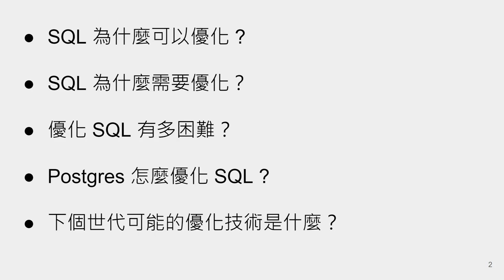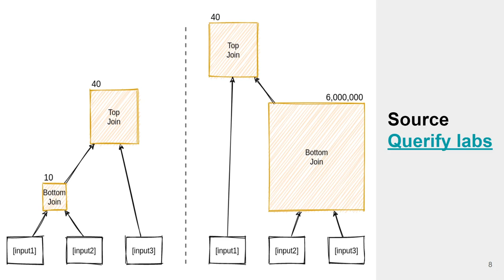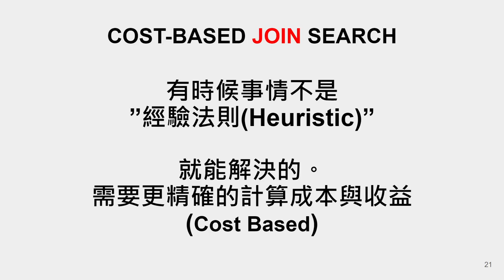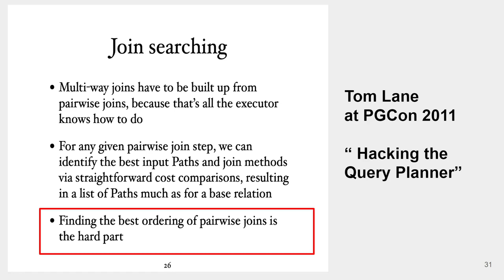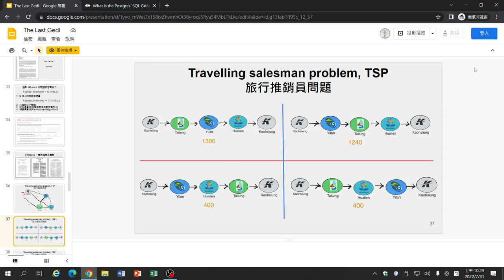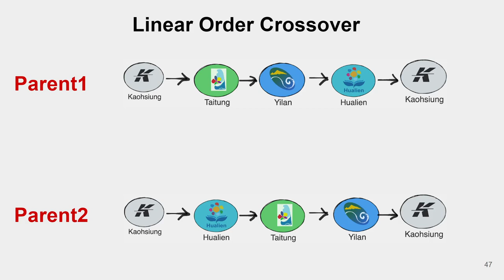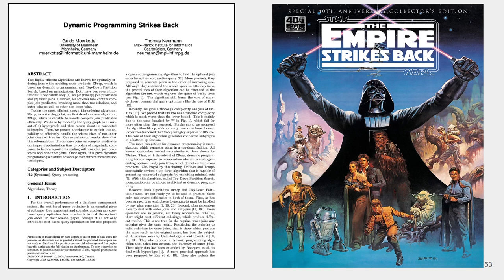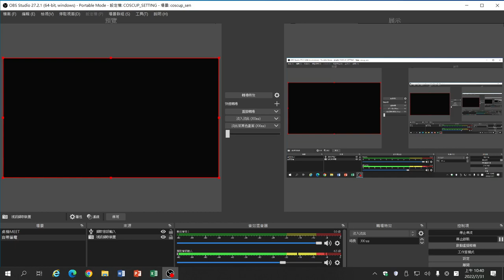The Last Gedi Genetic Enumeration of Database Implementation